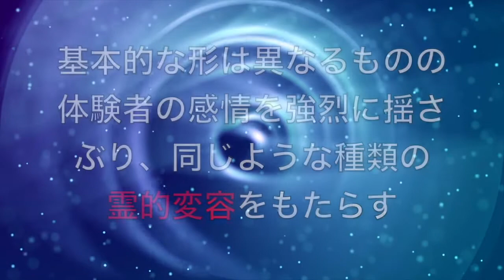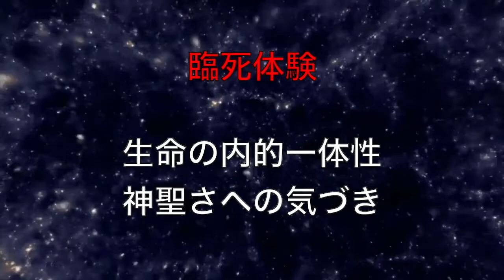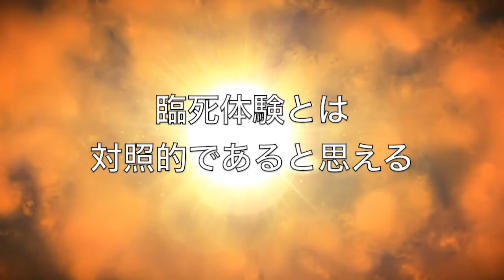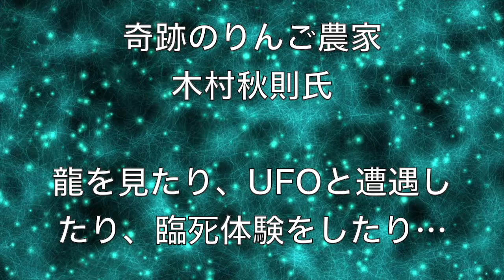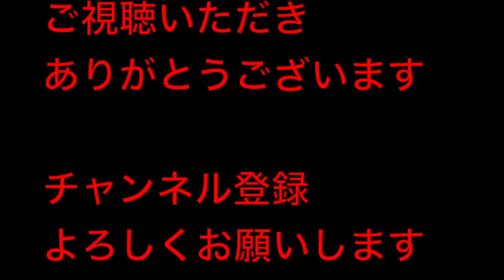臨死体験とUFO遭遇について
この動画は臨死体験とU F O遭遇についてです。

参考文献
Ring, Kenneth : Heading Toward Omega, 1985
ケネス・リング『オメガ・プロジェクト　U F O遭遇と臨死体験の心理学』（1997年、春秋社）
木村秋則『すべては宇宙の采配』（2009年、東邦出版）
岩崎美香「臨死体験による一人称の死生観の変容」↓

今回は、臨死体験とU F O遭遇についてお話ししたいと思います。U F O遭遇は今日でも大半の学者や科学者にとって常軌を逸したものであると言えますが、臨死体験とU F O遭遇には共通性があるということを指摘した研究もあります。

ケネス・リング『オメガ・プロジェクト』の中では、臨死体験とU F O遭遇では基本的な形は異なっていますが、体験の当事者の感情を強烈に揺さぶり、同じような種類の霊的変容をもたらすという事が指摘されています。具体的には、自己洞察や価値観、人生の変化、さらには生態系への関心といった事などが挙げられます。そして、ケネス・リングは『オメガに向かって（Heading Toward Omega）』の中で、臨死体験は生命の内的一体性とその神聖さへの気づきを深め、地球の未来と生態系への関心を高めていく体験なのではないかと考え、臨死体験は人類に霊的な気づきという点で進化をもたらす体験なであるという仮説を出しています。

U F O遭遇については、その特徴は、空に異様な光を見たというものから、U F Oに誘拐されたり異星人らしき存在と接触したりといった途方のないものまで様々であると言えます。U F Oの目撃やU F Oとの接触は「接近遭遇」と言われ、U F Oに誘拐されたり、インプラントを埋め込まれたりする事は「第四種接近遭遇」と言われます。そのようなU F O遭遇には大抵の場合、不気味な感じや見張られているような感じ、異常な事が起こりそうな予感を伴うと言われています。一方で、臨死体験は幸福感や安らかな境地を体験するものであり、性質が対照的であるように思われます。

しかし、ケネス・リングが収集した事例の中には、臨死体験とU F O遭遇を混合したような体験もあったようです。ベリル・ヘンドリックスというニューヨーク州の女性は、1977年に倒れ、気がつくと非日常の現実に入り込んでおり、丸い窓から宇宙を眺めていたり、意識が地球に落下していき幾何学図形になった地球が見えたりしたそうです。そして、その後、神を身近に感じるようになったと言われています。他にも臨死体験なのかU F O遭遇なのか区別できない事例が複数あったと言われます。

臨死体験とU F O遭遇の両方を別々に体験している人もおり、岩崎美香「臨死体験による一人称の死生観の変容」の中で、臨死体験後にU F Oを目撃するようになった人が何人かいた事が触れられています。また、奇跡のりんご農家として知られる木村秋則氏も龍を見たり、U F Oと遭遇したり、臨死体験をしたり、別次元の現実との遭遇が多い人物のようです。他にも最近では、YouTubeで自身の臨死体験について情報発信されている方が増えてきており、その中にはSpirit Guide Radioというチャンネルを運営されているHanacoさんのように宇宙人との遭遇やパラレルワールドをはじめとする別次元の現実を経験されている方もいる事が分かります。このように別次元の現実との遭遇や神秘体験が多い人の存在から、シャーマンのような特殊な資質や心理傾向を持った人は、そのような現実にアクセスしやすいと言えるかもしれません。そして、そのような資質はケネス・リングの言う霊的な気づきという点での進化に関連していると考えられます。なお、ブルース・グレイソンは臨死体験やU F O遭遇により生理機能、神経系、脳などに変化をきたした人々を「オメガ・プロトタイプ」と呼んでいます。

最後に、ケネス・リングはU F O遭遇や臨死体験について、それが幻覚などの産物か現実かという2つの解釈について、その中間、あるいはそれらの外側にあるような第3の領域での解釈を考えており、このことは、以前、臨死体験の哲学的解釈の動画でも述べたように、現実とは何かという問題にも通じていると考えられます。